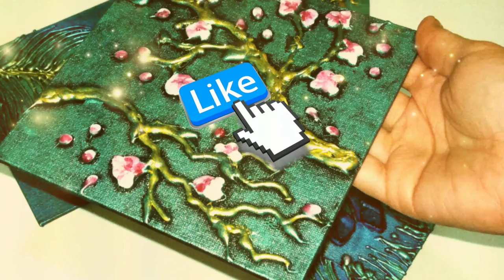ОБЪЁМНЫЕ КАРТИНЫ! Делаю акцию-лотерею!